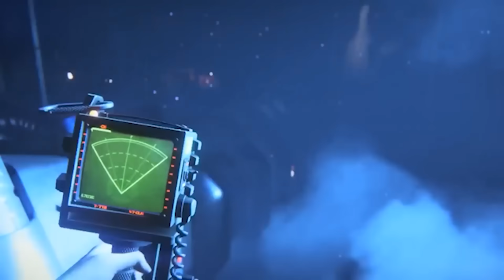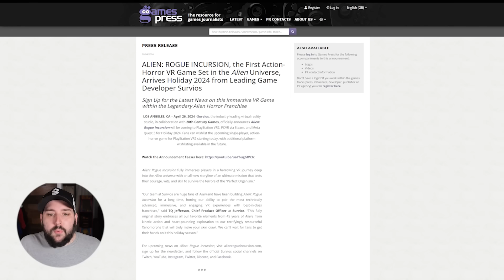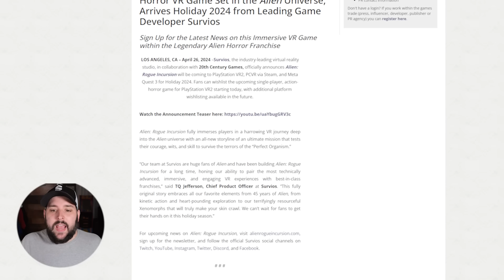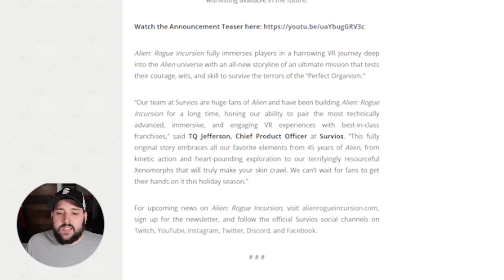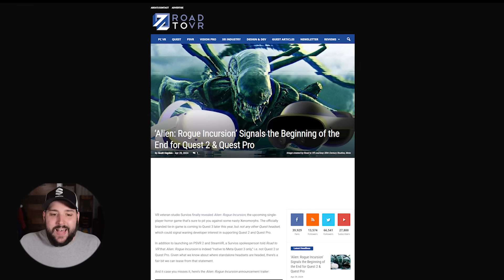First AAA Exclusive for Quest 3?!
Alien: Rogue Incursion was just announced as coming to just the Quest 3. Let's talk about what that means for Quest.